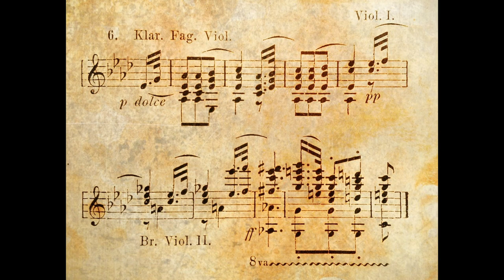Beethoven - Piano Sonata no 8 in C minor 'Pathetique', Op 13 Complete Performance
A complete performance of Beethoven's Piano Sonata No. 8 in C minor, also known as the "Pathétique," would typically include all three movements of the sonata:

1. Grave - Allegro di molto e con brio (Slow - very fast and with fire)
2. Adagio cantabile (Slow and song-like)
3. Rondo: Allegro (Fast and lively)

The first movement, marked "Grave - Allegro di molto e con brio" (Slow - very fast and with fire), is characterized by its powerful and dramatic character, as well as its contrasts between slow and fast tempos. It starts with a slow and stately introduction, marked "Grave" (Slow), which is characterized by its powerful and expressive chords. The movement then transitions to a fast and lively main theme, marked "Allegro di molto e con brio" (very fast and with fire), which is characterized by its virtuosic piano part and its dramatic and powerful character.

The second movement, marked "Adagio cantabile" (Slow and song-like), is characterized by its beautiful and melodic theme, which is introduced by the piano and then repeated and varied throughout the movement. The theme is accompanied by a lush and rich orchestration that includes strings, woodwinds, brass and timpani.

The third movement, marked "Rondo: Allegro" (Fast and lively), is characterized by its fast and lively main theme, which is introduced by the piano and then repeated and varied throughout the movement. The movement also includes contrasting episodes that provide a sense of contrast and development.

A complete performance of Beethoven's Piano Sonata No. 8 in C minor, Op. 13 would typically last around 25-30 minutes and it's considered one of Beethoven's most important works and one of the most famous piano sonatas in the repertoire. It is a powerful and dramatic sonata, characterized by its contrasts between slow and fast tempos, its virtuosic piano part, its expressive and dramatic piano part, its emotional depth and expressiveness, and it is a representation of Beethoven's "middle period," which is characterized by a more personal and introspective style than his earlier works, as well as a greater emphasis on the expression of emotions.

A complete performance of Beethoven's Piano Sonata No. 8 in C minor, Op.13 would showcase the pianist's technical and interpretive skills, as the sonata is considered one of the most challenging works in the piano repertoire. The pianist would have to navigate through the virtuosic and complex piano part in the first movement, convey the emotional depth and expressiveness in the second movement, and maintain the energy and momentum throughout the third movement.

Additionally, a complete performance would involve not only the pianist's skillful playing but also the interpretation of the work. The pianist would need to convey the meaning and emotions behind the music, as well as the structure and form of the work. This would require a deep understanding of the piece, as well as the historical and cultural context in which it was composed.

The audience can expect to experience a range of emotions throughout the performance, from the drama and intensity of the first movement, to the beauty and serenity of the second movement, and the energy and vitality of the third movement. A complete performance of this sonata would be an opportunity for the audience to appreciate the range and depth of Beethoven's musical genius, as well as the pianist's technical and interpretive skills.

In summary, a complete performance of Beethoven's Piano Sonata No. 8 in C minor, Op. 13 would involve the pianist's technical and interpretive skills, as well as the interpretation of the work in order to convey the meaning and emotions behind the music, as well as the structure and form of the work. The audience can expect to experience a range of emotions throughout the performance and it would be an opportunity for the audience to appreciate the range and depth of Beethoven's musical genius, as well as the pianist's technical and interpretive skills.